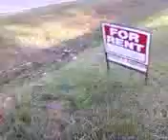hickory chapel road 14oct2011